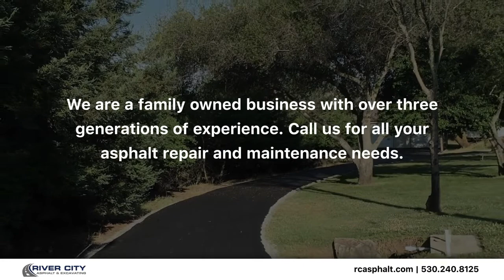River City Asphalt & Excavating West Sacramento California 95691